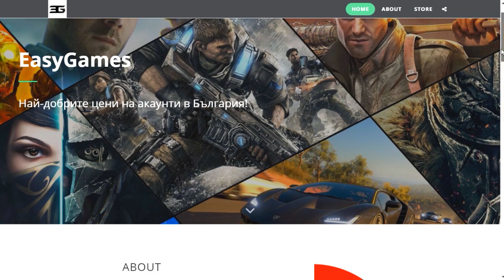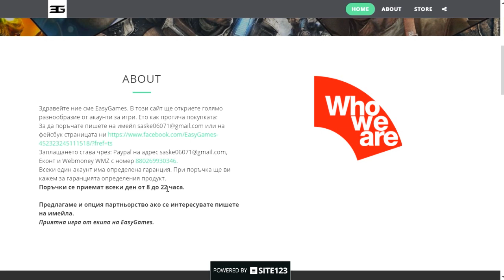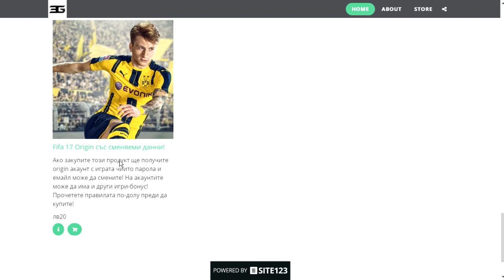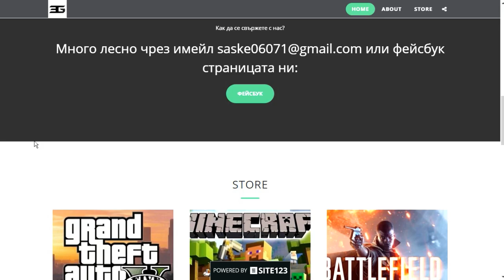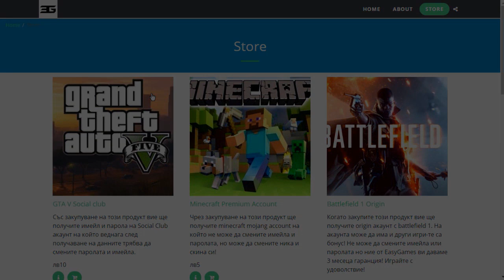КАК ДА СИ КУПИТЕ MINECRAFT PREMIUM ACCOUNT СУПЕР ЕВТИНО! (НЕ РАБОТИ)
(НЕ РАБОТИ)

►Ако се нуждаете от перферия или компютър, посетете използвайте промо код MCBG за 5% отстъпка!

►Софтуери и периферия!
•Снимам с: Action!
•Обработвам с: Sony Vegas Pro 13
•Микрофон с който записвам: Condenser Microphone BM-700
•Слушалки които използвам: Zalman ZM-HPS200
•Мишка която използвам: Hama uRage Illuminated
•Клавиатура която използвам: Redragon Harpe

►Социална медия!

►PC Характеристики!
•Процесор: Intel(R) Core(TM) i5-4200M CPU @ 2.50GHz
•Видео Карта: NVIDIA GeForce GT 740M
•Рам памет: 4GB
•Операционна система: Windows 7 Ultimate, 64bit

►Дизайнер!